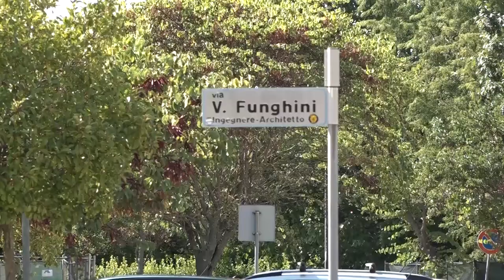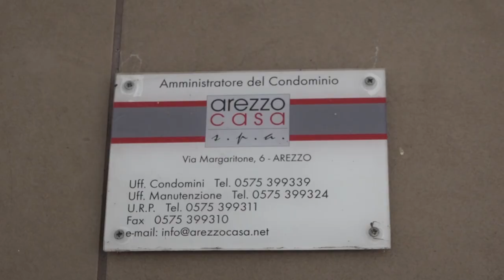Case popolari, Sunia e Cgil: “i lavori in Via Funghini non sono mai partiti”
Che fine hanno fatto i lavori alle case popolari di Via Funghini? La domanda arriva dal Sunia e dalla Cgil che denunciano lo stato di abbandono, in tutta Italia, degli alloggi di proprietà pubblica.
Via Funghini è uno stabile nel comune di Arezzo, che più volte abbiamo visitato anche con le nostre telecamere.
“Il 20 luglio 2020 – scrive il Sunia - il Presidente di Arezzo Casa prese atto che le rimostranze degli abitanti delle case popolari di via Funghini erano legittime, ma che era stato necessario interrompere i lavori iniziati due anni prima per mancanza di fondi. Aver aver lasciato un cantiere a metà, ha ovviamente aggravato una situazione già pesante. La nota positiva dell’intervento era che si ipotizzava di vedere, in un triennio, la fine di lavori. Ci avviciniamo al quarto anno e non si parla ancora di inizio”.
Il Sunia poi invita ad una “visita all’immobile che sarebbe una guida istruttiva per capire la situazione media delle case popolari in tutta la provincia fatte di ambienti umidi, di intonaci che si scrostano, di impianti inefficienti, di terrazze cadenti. Sono case popolari, ma la dignità e la sicurezza degli abitanti va salvaguardata.
Per questo Sunia nazionale, con il sostegno della Cgil ha lanciato la petizione popolare “Per il diritto all’abitare” che rivendica una nuova politica della casa che la ponga come una delle priorità. Ciò richiede il rifinanziamento del fondo nazionale di sostegno all’affitto; interventi strutturali, continuativi e sicuri; un piano casa nazionale; una legge quadro nazionale di riordino degli enti gestori di immobili pubblici.